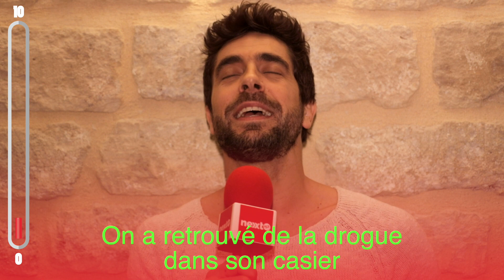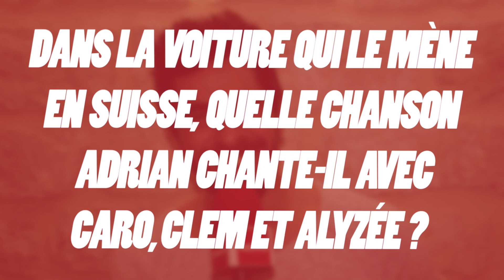Agustin Galiana (DALS) : Incollable sur Clem ? On le questionne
Agustin Galiana, le dernier vainqueur de Danse Avec Les Stars sur TF1 est de retour. Terminé la danse, cette fois on le retrouve dans la célèbre série Clem, toujours sur TF1 aux cotés de Lucie Lucas. Connait-il bien la série ? On a la réponse.